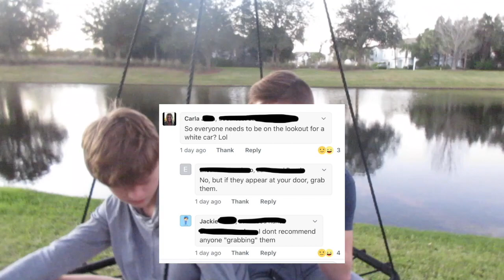Sleeping On Peoples Doorsteps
Today we took our sleeping bags to peoples doorsteps and took a nap! Love you guys!!